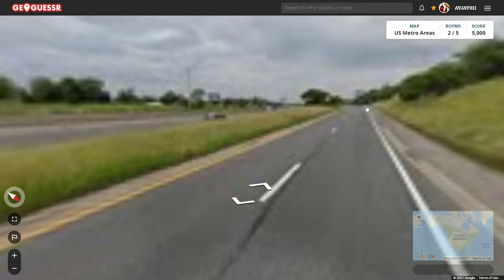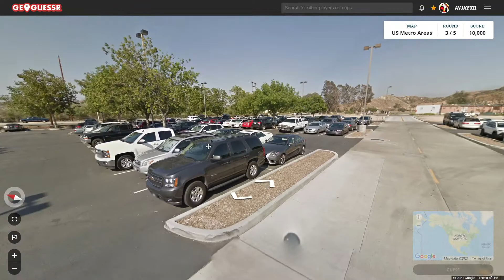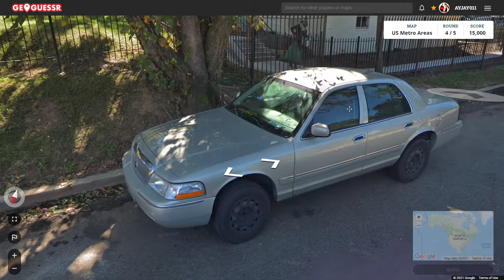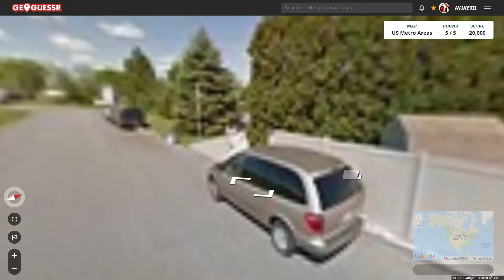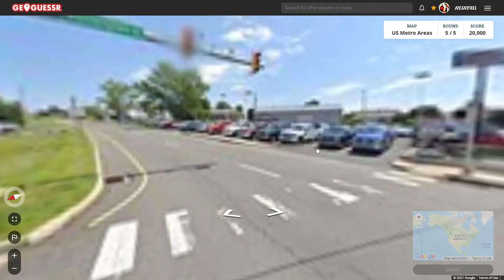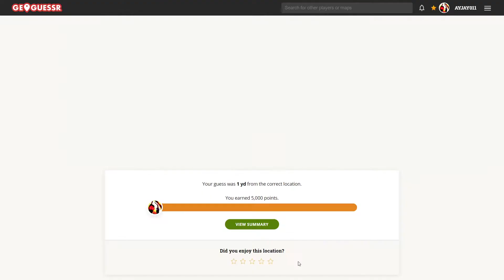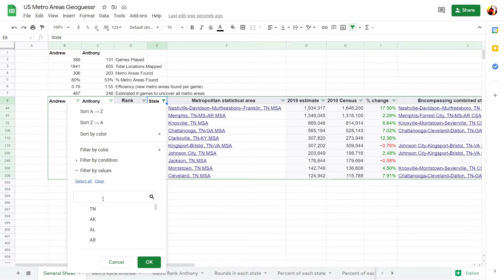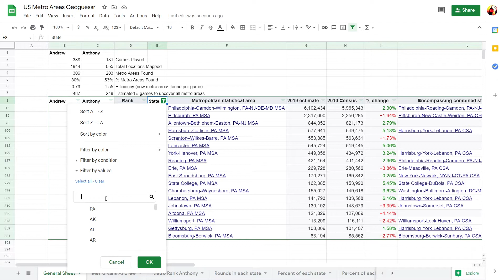Road to 384 Game 389: Lottery Meta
Game 389 of my U.S. GeoGuessr map. In this game, I found a sign that read, "Lottery Tennessee." This is a new strategy that I hope I can use more.
Round 1: Memphis TN, Memphis (8) Rank: 55 (Tie)
Round 2: Detroit MI, Detroit (20) Rank: 22 (Tie)
Round 3: Santa Clarita CA, Los Angeles (44) Rank: 3
Round 4: Washington DC, Washington DC (36) Rank: 6 (Tie)
Round 5: Moosic PA, Wyoming Valley (3) Rank: 121 (Tie)
Each video is previously recorded on Twitch. I stream on Mondays and Fridays at 8:00 Eastern Time.
0:00 Round 1
1:52 Round 2
3:02 Round 3
4:40 Round 4
8:33 Round 5